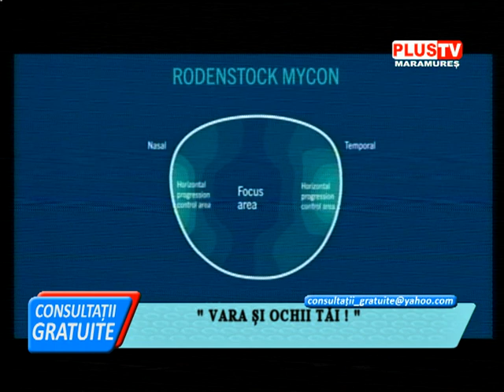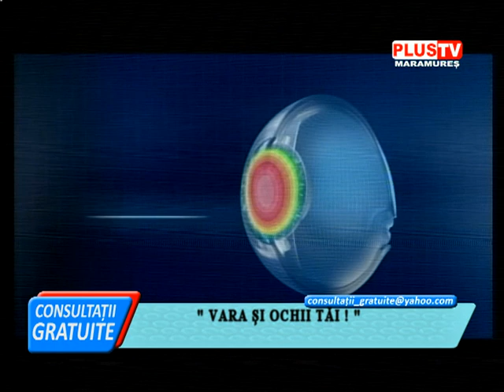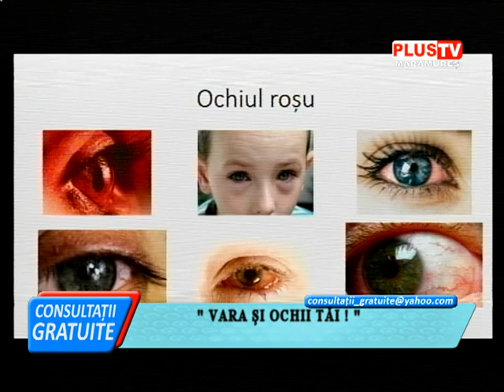CONSULTAȚII GRATUITE - "VARA ȘI OCHII TĂI"